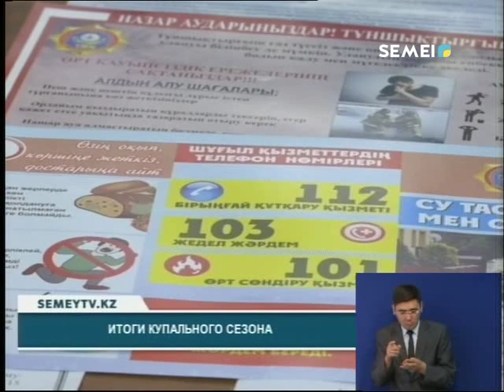Итоговые новости (06.09.2019)